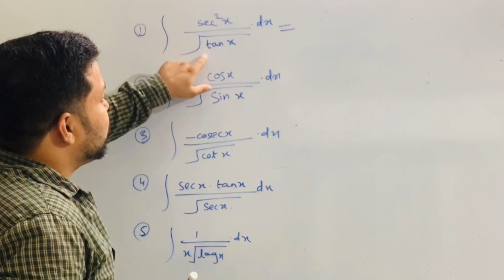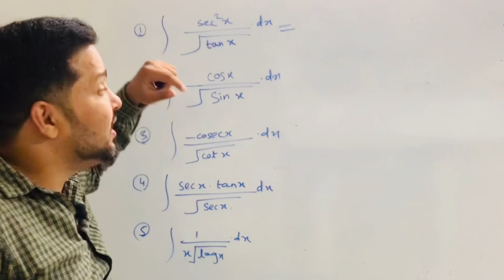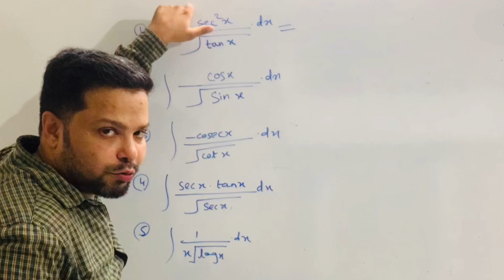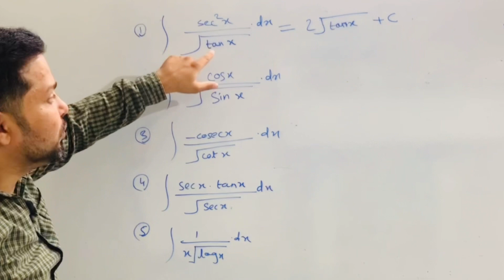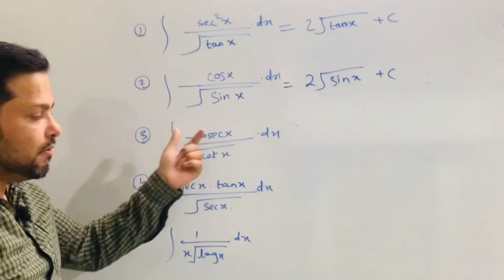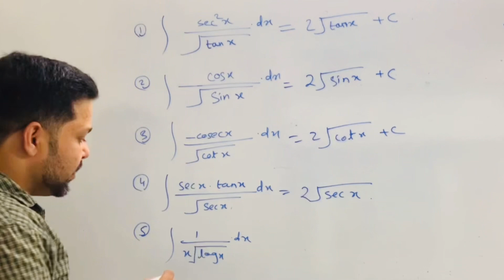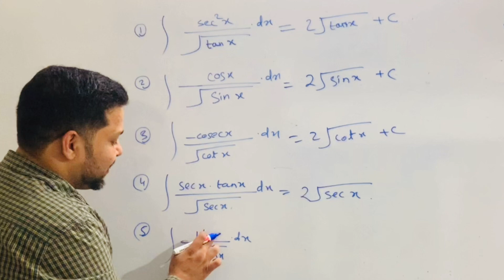solve integration in 1 seconds